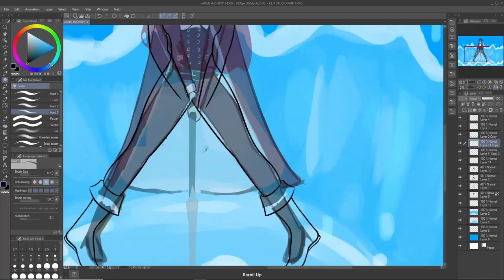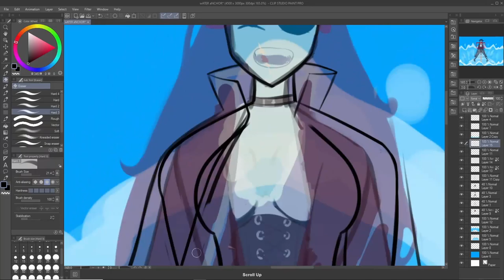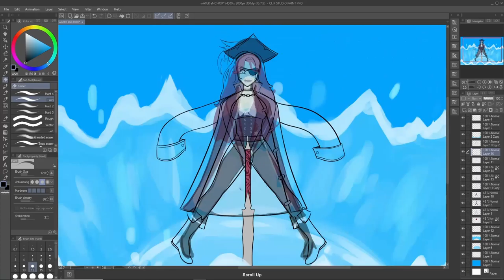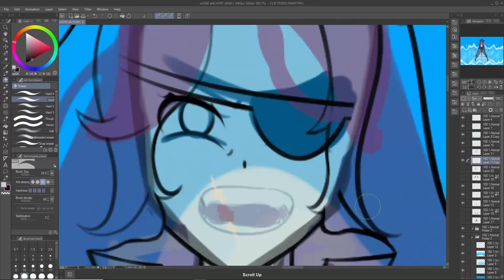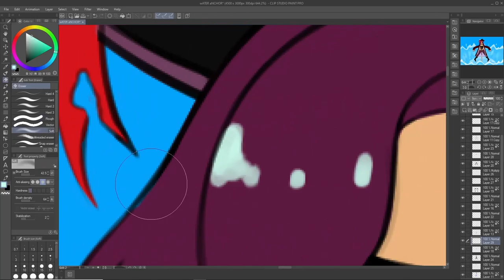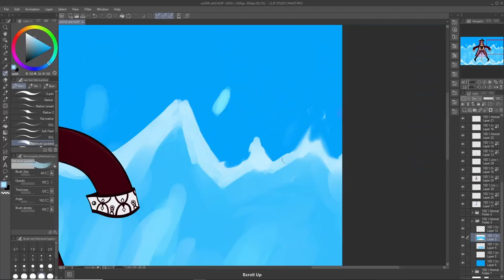Amara Tsunami-Pirate Queen of Tides ✦Speedpaint✦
Amara Tsunami
Title: Pirate Queen of Tides

[FREE] Pirate Attack - JET FLY (Pirate) (Non Copyright Music)